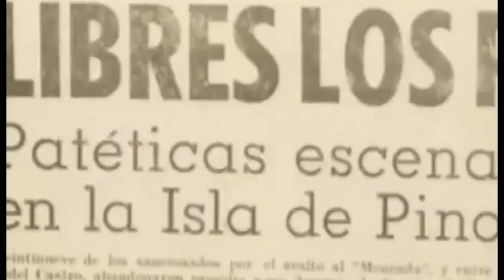97 Aniversario Fidel Castro: La Prisión Fecunda. 4ta parte.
97 Aniversario Fidel Castro: La Prisión Fecunda. 4ta parte.